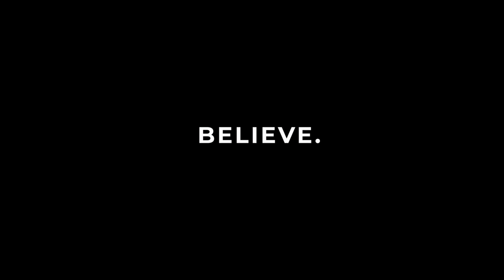QUICKTAKES 037 | First Day of School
Even though we visited these students in their classroom, it was us that had the lessons to learn. Anytime we feel like complaining, we remember how much these children accomplish every single day. Definitely a standard to aspire to. 😊

Quick Takes is a chance for us to showcase the many shoots we’ve created for some amazing companies, organizations, and people. Many projects have more than enough content, so not everything makes the cut. This is our chance to highlight that content, giving it a second life after the project.

Director: James Cooper
DP / Colorist / Editor: @emrysroberts

These guys are killing it. We love their library and have never had any issues with copyright through them. Check them out.

Colored with assistance from @luts